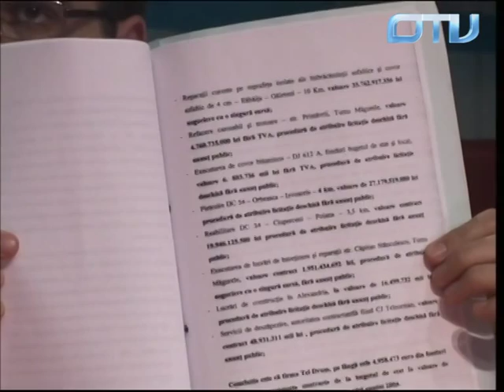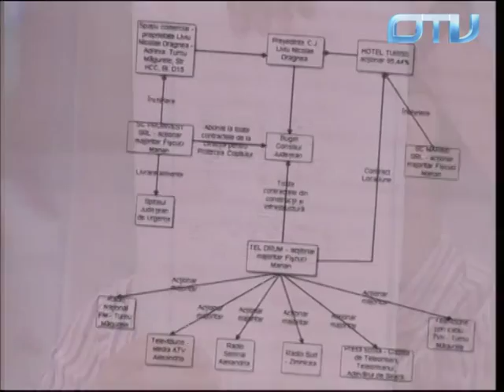Radu Popa despre ciocoiul Liviu Dragnea: Ca o viperă nenorocită nu zâmbește deloc!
Radu Popa, standard de politician al zilelor noastre, zburdalnic deputat PP-DD pe pajiștea PSD... Singura lui calitate e că știe să parvină... Defectul lui major e că n-are nimic, deci trebuie să apeleze la singura lui calitate...
OTV, Dan Diaconescu Direct, emisiune interzisă cu tot cu OTV de guvernul Ponta. România, 10 iunie 2011.